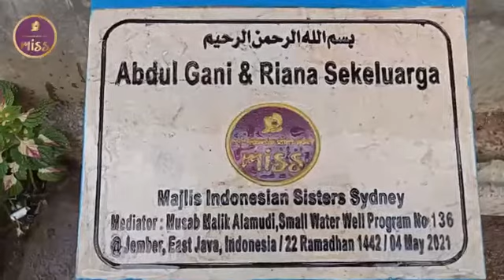Small well creation Abdul ghani